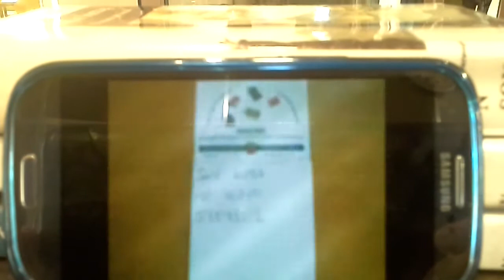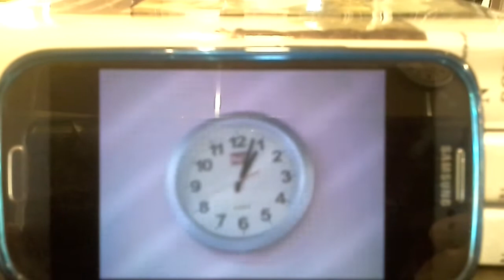Innovación y biblioteca: los cacharros esos de los niños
La biblioteca de Muskiz va a participar en la Jornada "Buenas prácticas" en las bibliotecas de la Red de Lectura Pública de Euskadi con una charla sobre Marketing en bibliotecas: dispositivos móviles y posibilidades creativas.